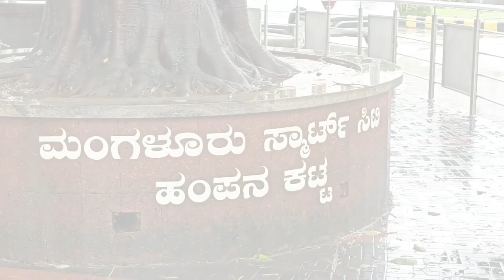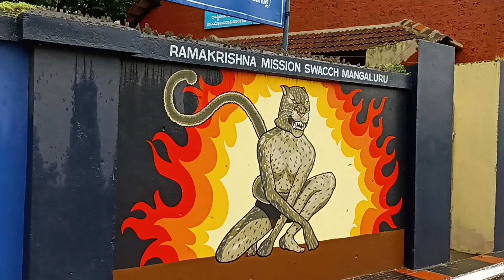Heavy rain in Mangalore/ Mangalore city rounds in rain / Beauty of Mangalore / rainy scenes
Heavy rain fall in Mangalore, vlog at Mangalore city in rain. Check out the beauty of Mangalore city.